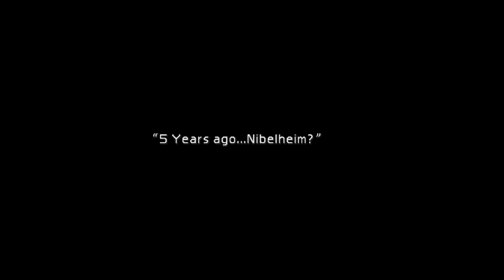Final Fantasy 7 PS4 -Gameplay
Gameplay footage from my recent live broadcast.  Enjoy.